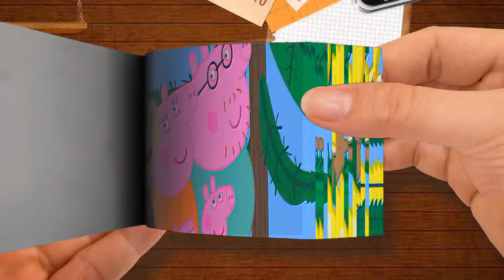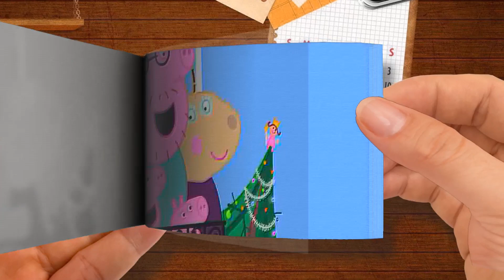Flip Book - Peppa Pig English Episodes - Madame Gazelle Special - Peppa Pig's Visit at Wonky House-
Peppa Pig English Episodes - Madame Gazelle Special - Peppa Pig's Visit at Wonky House-Part 2
🌈 Flip Book Cartoon
Thanks! 💖💖💖💖💖